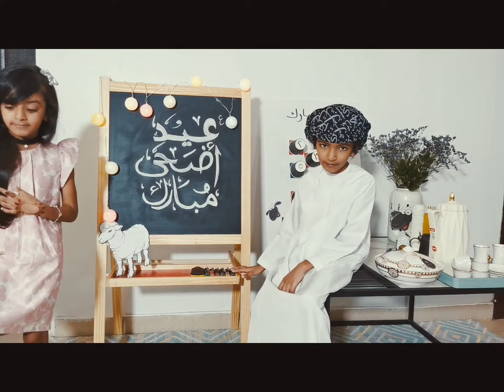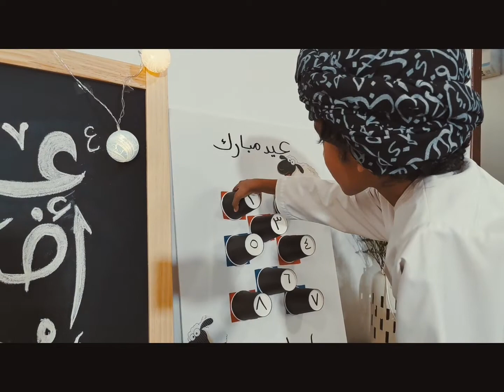عيد الأضحى المبارك 2020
أفكار العيد للأطفال  في فترة الحظر وتعليم الأطفال تكبيرات العيد